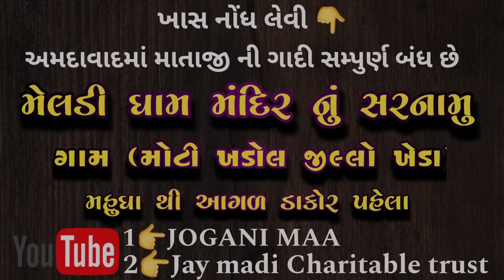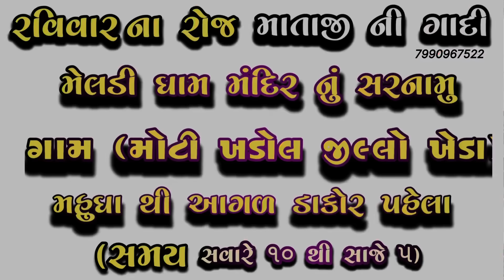હું મેલડી છું! નખોદિયા..8238820862-9924623901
🛕મંદિર નું સરનામું‌ 👉 ગામ મોટી ખડોલ જીલ્લો ખેડા મહુધા થી આગળ ડાકોર પહેલા દર રવિવાર ના રોજ માતાજી ની ગાદી સમય સવારે 10 થી સાંજે 5 સુધી